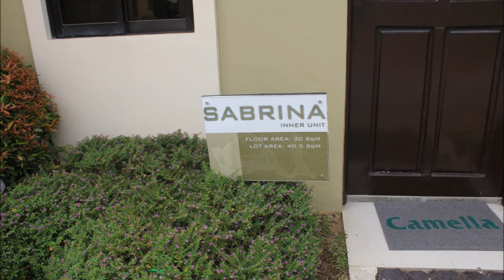Sabrina House and Lot for Sale | Sabrina Homes in Cavite Affordable House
House Model : Sabrina
Property Type : Rowhouse (End Unit)
Village Name : Camella Lessanra Gen. Trias
Village Location : Brgay. San Francisco, Gen. Trias, Cavite
Bathroom : 2
Garage : 1
Lot Area : 54 sqm.
Floor Area : 30 sqm.

House Features

House and Lot  that is 2-storey Townhouse
Brand New housing unit
Living Area
Dining Area
Kitchen

House Finishes
Sandblast finish for exterior wall with decorative mouldings
Plain painted cement finish for interior walls
Plain cement finish flooring
Painted fiber cement board on metal framing for ceiling
Painted fiber cement board on light metal framing partitions
Tiled kitchen counter top
Solid wood panel main door
Aluminum sliding windows
Painted long span roofing
Tiled bathroom with fixtures
Varnished wood thread with a wooden handrail staircase
Complete electricals and switches

Payment Options

Sabrina:

Option 1: Deferred Cash

Deferred Cash payable over 24 months
Due within 30 days after Reservation Fee
Option 2: 10-90 Spread Down Payment Scheme

10% Spread Down Payment payable in 12 months
90% Balance payable through Bank Financing

Sample Computation

Sabrina:

House Model: Sabrina
Location: Lessandra Gen. Trias Phase 1, Gen. Trias, Cavite
Lot Area: 40 SQM
Total Contract Price: PHP 718,186
Less Discount: PHP 50,000
Discounted Price: PHP 668,186
Based on Option 1: Deferred Cash

Reservation Fee: PHP 5,000
Balance After Reservation Fee: PHP 663,186
Monthly Amortization (x 24 months): PHP 27,633
Based on Option 2: 10-90 Spread Down Payment Scheme

10% down payment: PHP 66,819
Balance of D/P after Reservation Fee: PHP 61,819
Monthly Amortization (x 12 month(s)): PHP 5,152
90% Bank Financing: PHP 601,367
Monthly Amortization

05 years based on 8% rate: PHP 12,194
10 years based on 8% rate: PHP 7,297
15 years based on 8% rate: PHP 5,747
20 years based on 8% rate (locally employed): PHP 5,031

Floor Plan

GROUND FLOOR
Living Room
Dining Room
Kitchen
Common Toilet & Bath
Laundry/Service Area

SECOND FLOOR
Stairway

Amenities

Guard House
Perimeter Wall
Clubhouse
Swimming Pool
Picnic Areas
Children's Playground
Basketball Court
Pocket Parks with Garden

Establishemenst Nearby

Schools
Our Lady of Pilar Catholic School
Elizabeth Seton School – Imus
St.Rose Learning School
St. Francis  of Asissi – Bacoor
St. Dominic College

Hospitals
Kawit Kalayaan Hospital
Divine Grace Medical Center
Our Lady of Pilar Hospital
Imus Medical Center
St. Dominic Hospital
De La Salle Medical Center
Emilio Aguinaldo Memorial Hospital
De La Salle University – Dasmarinas

Commercial Centers
Robinson’s Imus
Call:
Filprimehomes
Cell Nos:
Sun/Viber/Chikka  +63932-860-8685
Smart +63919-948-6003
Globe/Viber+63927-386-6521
Please add us in your:
YM :filprimehomes
Skype :filprimehomes.Ph
Websites:

House and Lot for Sale Dasma,homes in cavite,Pasay Makati,Las Piñas,Metro Manila,Imus,Bacoor,Muntinlupa,Taguig,Tanza,General Trias,Naic,Tagaytay,Cebu,Quezon City,Parañaque